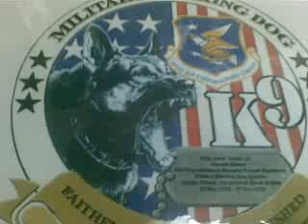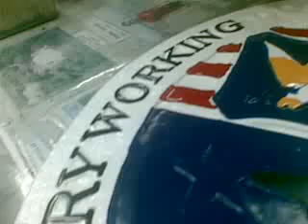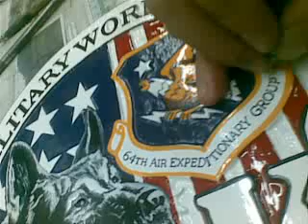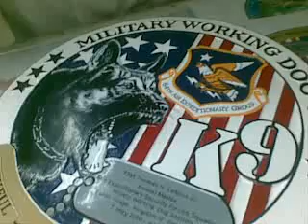Military Working Dog Seal painting, by Michael C. Popatco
Military Working Dog seal,art by Michael C. Popatco